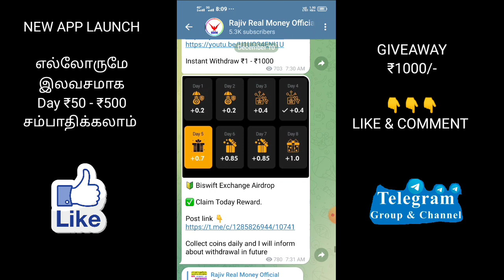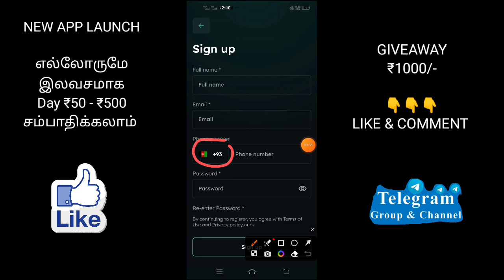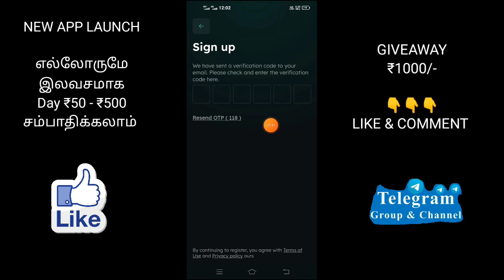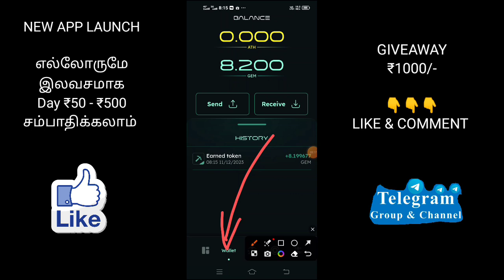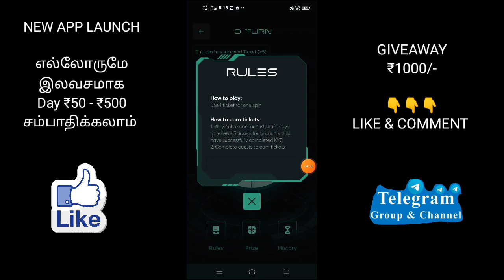🥳தினமும் இலவசமாக ₹50 - ₹500 ரூபாய் எல்லோருமே சம்பாதிக்கலாம்♥️Best money earning app today 😱⁉️proof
In this video, we will be sharing some amazing ways to earn money from the comfort of your own home. Whether you're a student, a stay-at-home parent, or simply looking for some extra income, we've got you covered!

உழைப்போம்! உயர்வோம்!!

Refer code: 0d003f80c0

Earn ₹1300 Fast Video: 👇
More Earning Apps: 👇👇👇
My Conduct:-(Ask Any Doubt)👇

daily earn1000 rs tamil, Earn monthly 10000 rs tamil, Earn monthly 20000 rs tamil, monthly Earn 15000 rs tamil